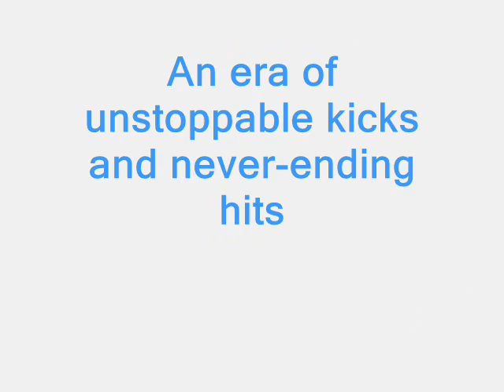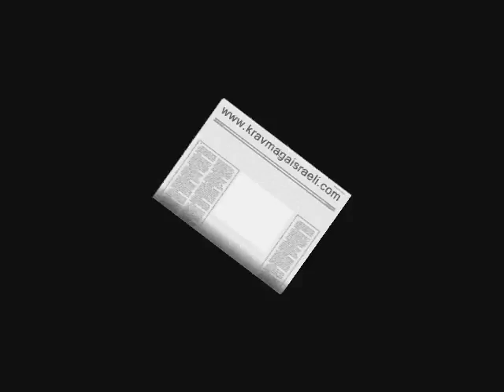Israeli Krav Maga - Martial Arts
Instructors course By Grand Master Haim Gidon